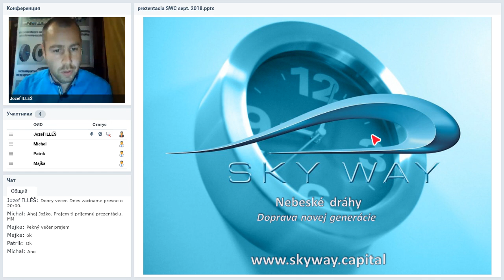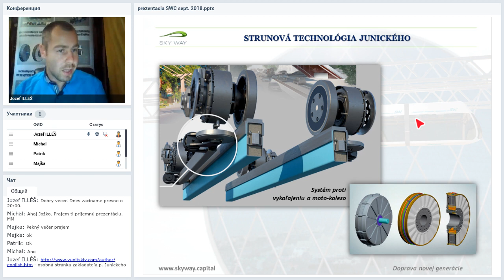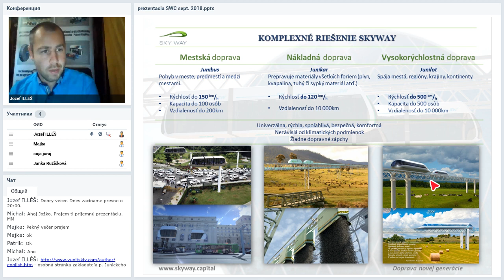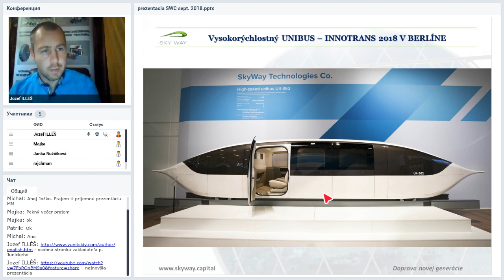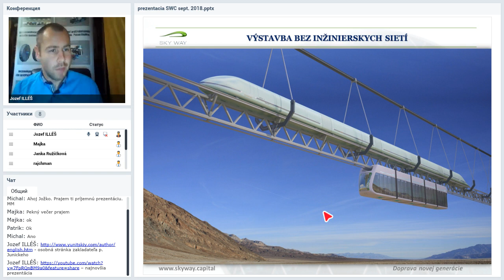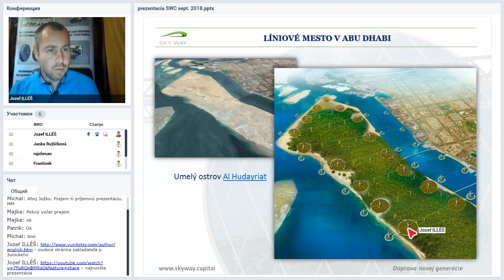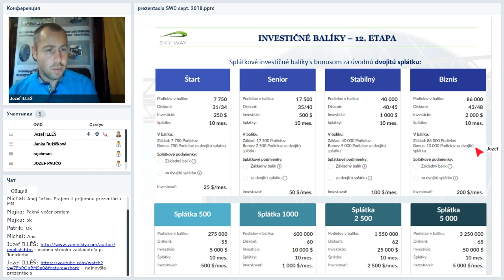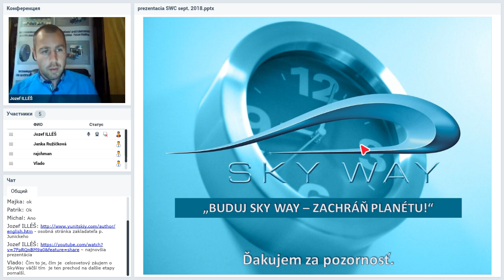Вебинар от 17.10.2018. Презентация SKY WAY CAPITAL. Чехия/Словакия.